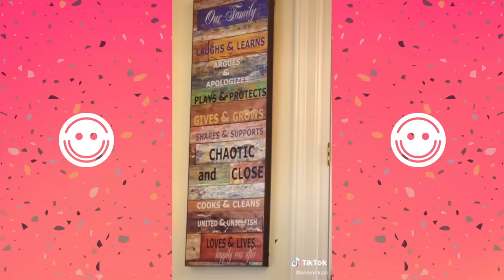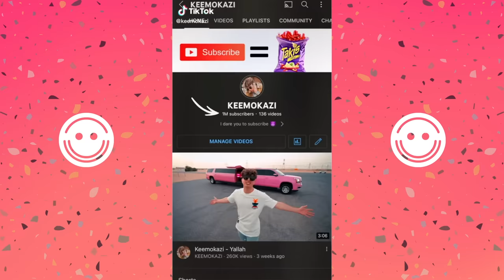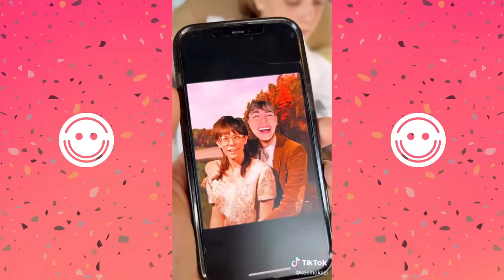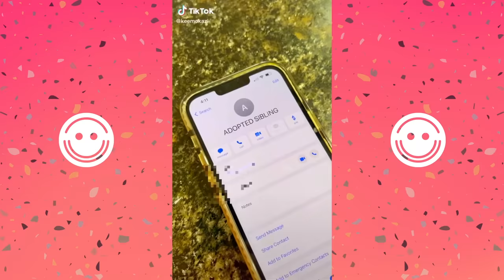New Best Keemokazi Tik Toks 2022 - New Funny Tik Tok Memes - Comedy United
In this video we have compiled Keemokazi tiktok compilation funny tik toks 2022. Try not to laugh or grin while watching this best Keemokazi tik toks compilation.

The Best Of New TikTok Videos Keemokazi and Sima Hesri 2022(Part 3) - New TikTok Videos 2022

New Best Topper Guild Tik Toks 2022 - New Funny Tik Tok Memes (Part 2) - Comedy United

The Best Of New TikTok Videos Keemokazi and His Mom 2022 - New TikTok Videos 2022 - Comedy United

New Best Colie Nuanez Tik Toks 2022 - New Funny Tik Tok Memes (Part 2) - Comedy United

New Best TikTok Videos February 2022 (Part 4) - Funny TikTok Videos 2022 - Comedy United :

The Most Viewed TikToks of Lourd Asprec - Best Lourd Asprec Funny Tik Tok 2022 - Comedy United

The Best Of New TikTok Videos Keemokazi 2022 - New TikTok Videos 2022 (Part 2) - Comedy United

Best Brent Rivera and Lexi Rivera Tik Toks 2022 - New Funny Tik Tok Memes - Comedy United

The Most Viewed TikTok Compilation Of Zhong and Nich - Best Zhong and Nich TikTok Compilations 2022

The Best Of New TikTok Videos Keemokazi and Sima Hesri 2022 - New TikTok Videos 2022 - Comedy United